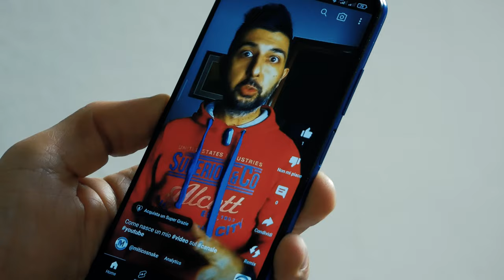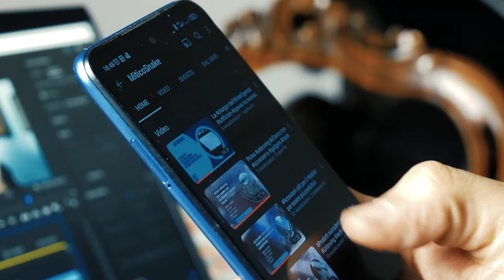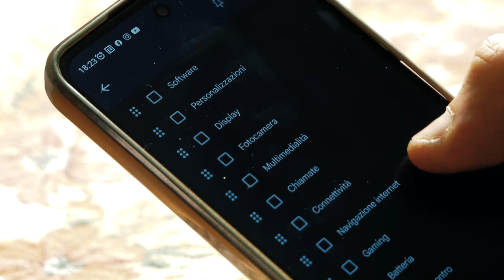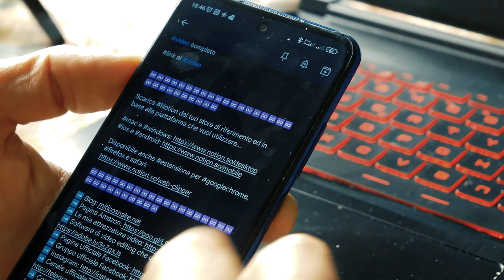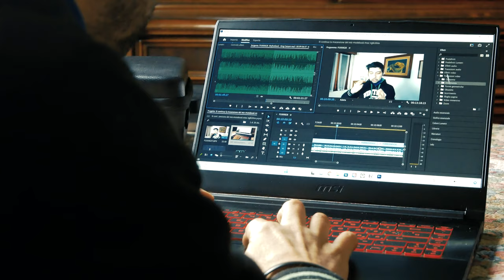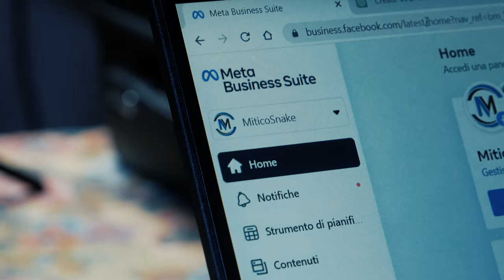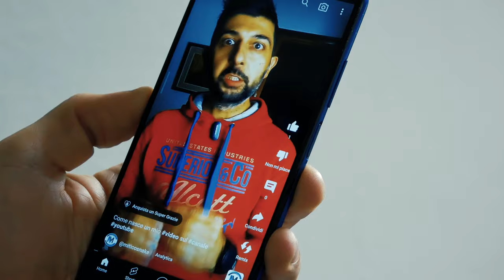Creare un video - Il dietro le quinte della mia produzione su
Scopri come ho trasformato un'idea in un video qui su YouTube! In questo video ti mostro il processo che ho seguito, dalla concezione alla pubblicazione, per creare un contenuto che potrebbe avere successo attirando l'attenzione della mia community. Ti svelerò i miei trucchi e le mie strategie per produrre contenuti di qualità e ottenere il massimo dalla tua produzione. Non perdere questa occasione unica di imparare dalla mia esperienza e creare i tuoi prossimi video. Per il resto vi lascio al video completo...

Capitoli
00:00 - Introduzione
01:04 - Avere un'idea per il video
01:44 - Prepararsi una scaletta
02:32 - Pensare alla miniatura
03:20 - Pensare al titolo e alla descrizione
04:18 - Fase di editing ed esportazione del video
04:35 - Fase di upload del video
05:20 - Programmazione sui social e blog
06:30 - Prima si pensa al prima, e meno lavoro poi dopo
06:57 - Consigli
07:51 - Saluti finali